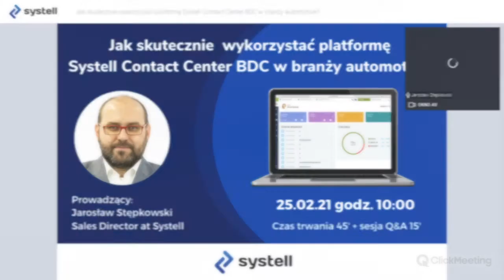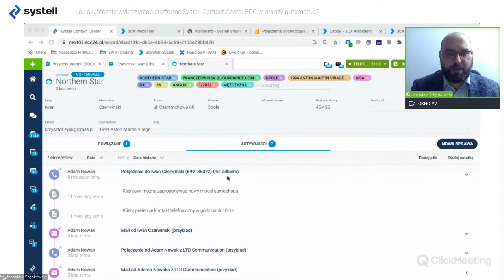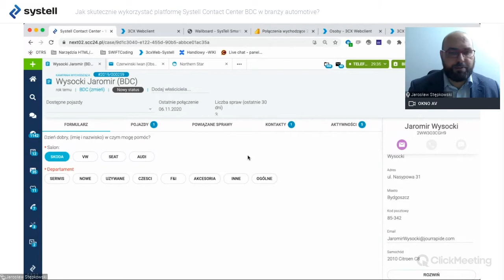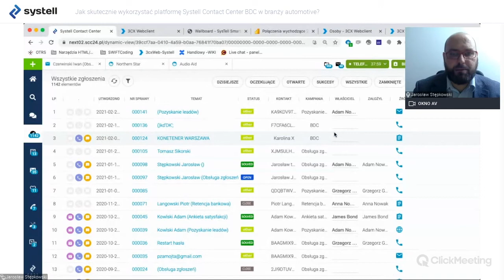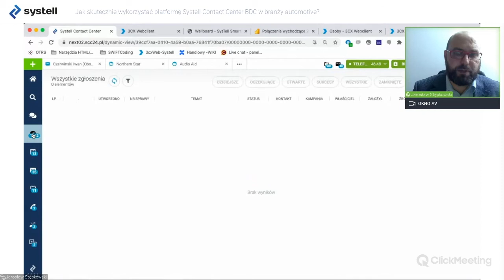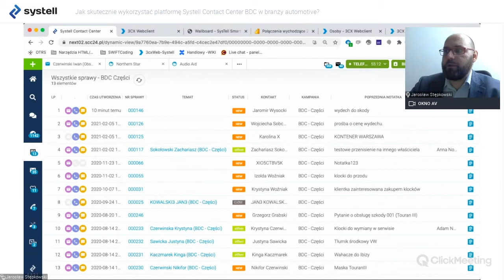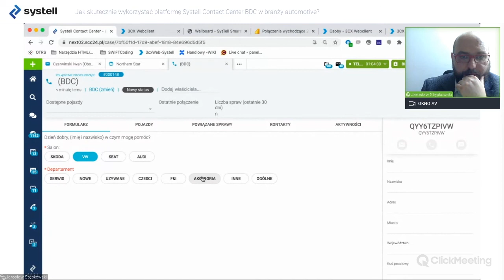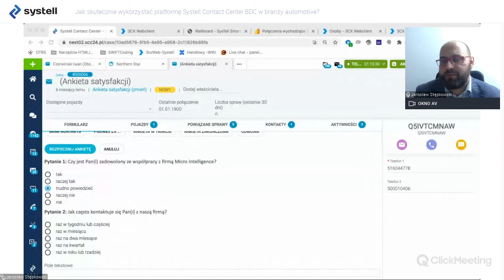Jak skutecznie wykorzystać Systell Contact Center BDC w branży automotive?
Poznaj rozwiązania dedykowane specjalnie dla branży automotive. Posłuchaj odpowiedzi na pytania uczestników.